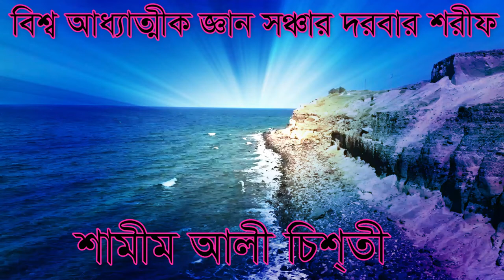হিন্দু বৌদ্ধ খ্রীষ্টান আমি. আমি মোসলমান .....?